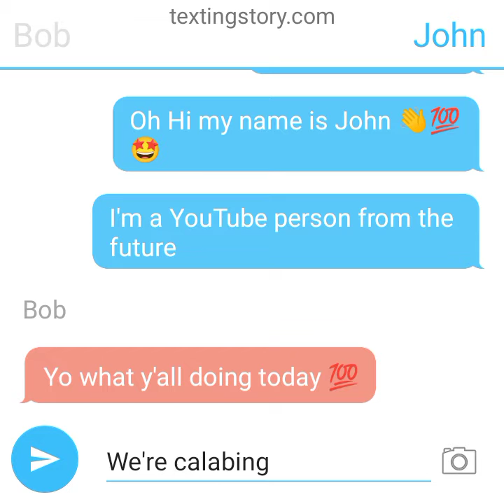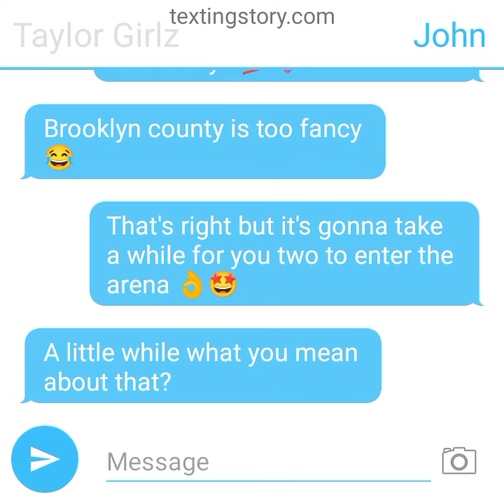text story with the Taylor girlz